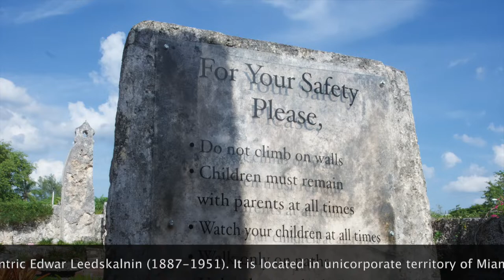Coral Castle, Florida NO VIDEOS they won't allow you to do it just PICTURES.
Coral Castle is an oolite limestone structure created in 1920 by Edward Leedskalnin.